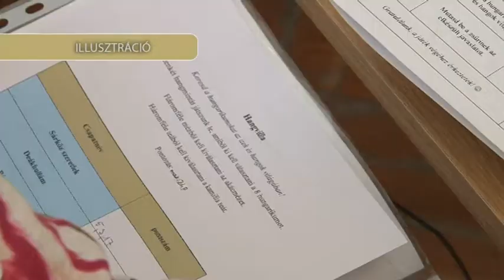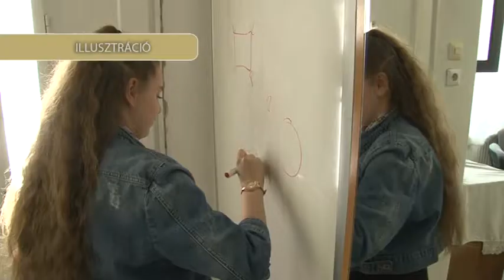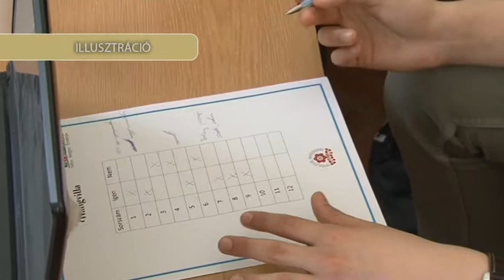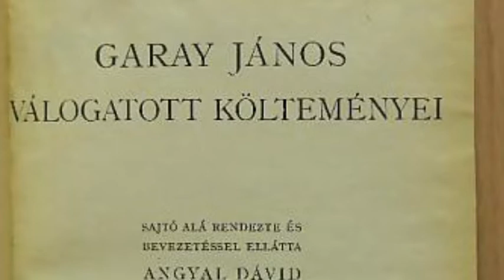Garay János (Szekszárd, 1812. október 10. – Pest, 1853. november 5.[1]) magyar költő, író, újságíró.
Garay János 1812-ben született Szekszárdon. Apja kereskedő, árvaszéki teendőkkel megbízott, köztiszteletben álló szekszárdi polgár volt. Anyja Valter Ilona tizenkét gyermeknek adott életet. Testvére Garay Alajos plébános és ugyancsak költő. A költészet iránti vonzalma, már fiatalon megmutatkozott, még pécsi tartózkodása alatt. Az 1840-től 1848-ig pezsgő nemzeti élet és a politikai mozgalmak lelkesítő ereje őt is fölvillanyozták, s ekkor írta hazafias „iránykölteményeit”. A népszerű költő, aki több évig kénytelen volt hírlapírással keresni kenyerét, hogy családjának enni adhasson, 1845. július 1-jétől az egyetemi könyvtárnál nyert díjnoki állást, ahol 1846-ban is dolgozott. 1847-ben a magyar irodalomterjesztő társulat jegyzője lett. 1848-ban báró Eötvös József vallás- és közoktatási miniszter a magyar királyi egyetemhez a magyar nyelv és irodalom tanárának nevezte ki. E tisztségben azonban a „harci zaj csakhamar elnémította”. 1849-ben betegeskedése miatt nem menekülhetett el Pestről. A szabadságharc után Fóton telepedett le.